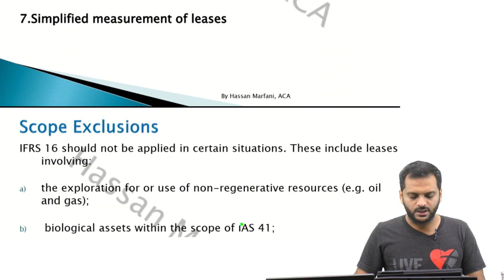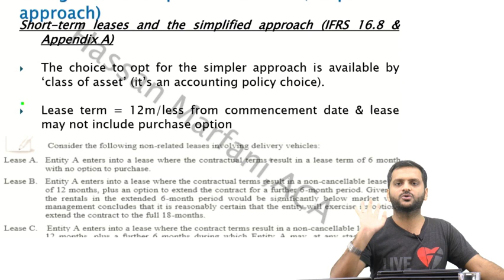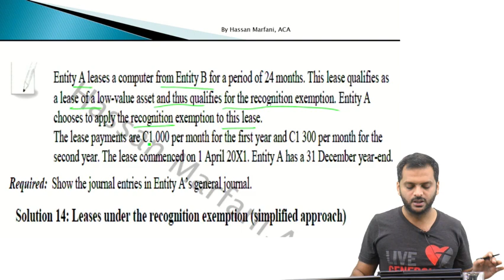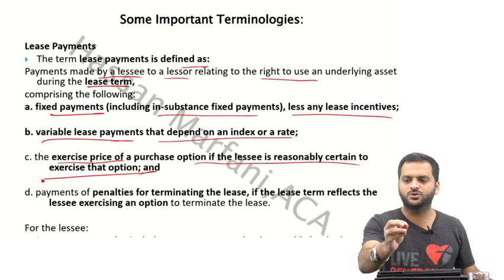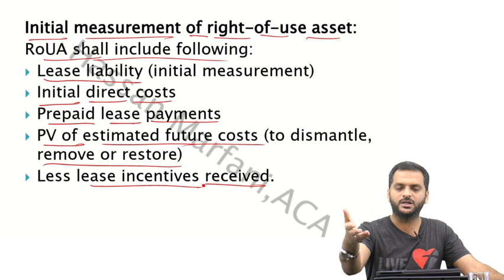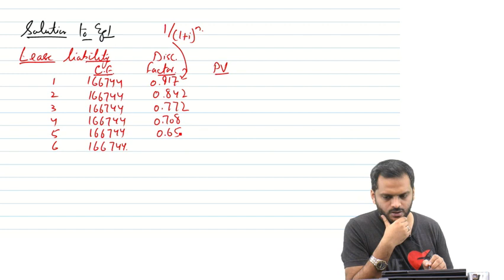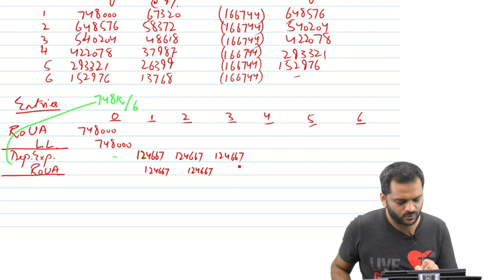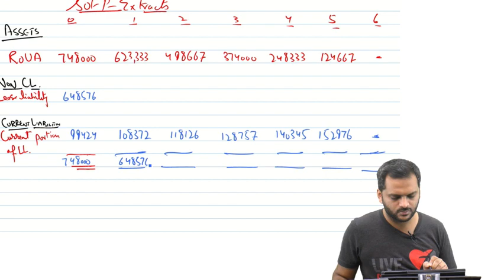CAF-5-IFRS-16-Leases-3RD CLASS -Post Batch Result-Spring 2024-FAR2